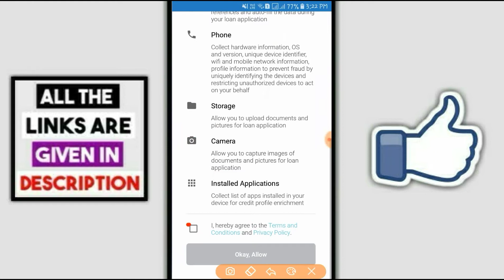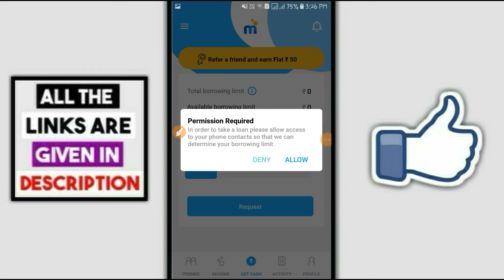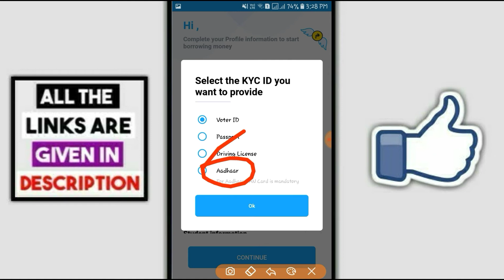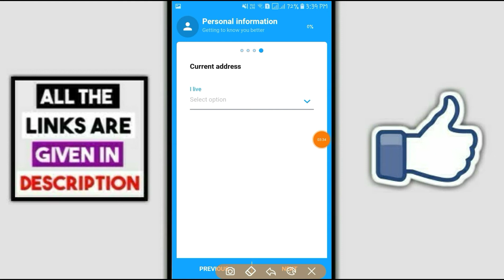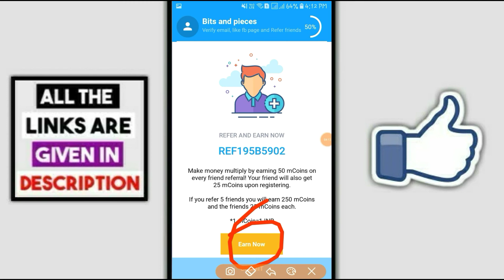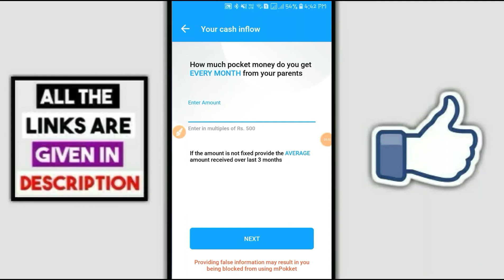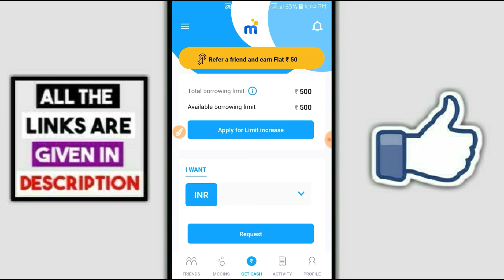Get instant loan ₹10,000 Rupees | Instant Loan kaise le | best instant loan app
➡️Refer code:- REF195B5902